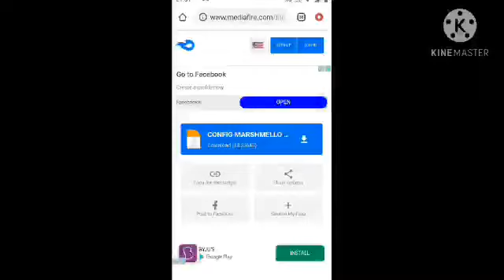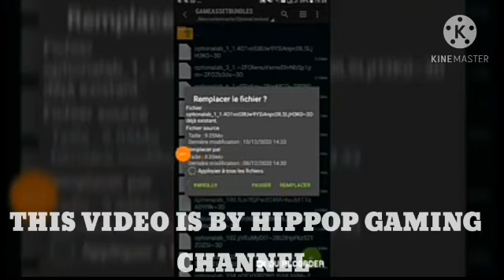MASHMELLO GLITCH FILE🔥🤩 || NO BAN AND NO PASSWORD || FREE || CREATED BY HIPOP FF